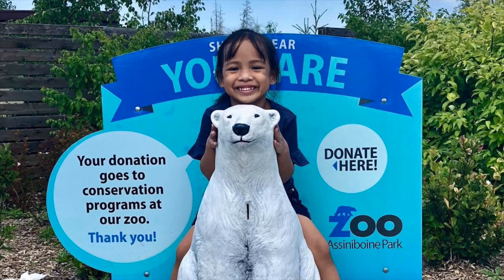ASSINIBOINE PARK ZOO in Winnipeg Canada 🇨🇦 #09